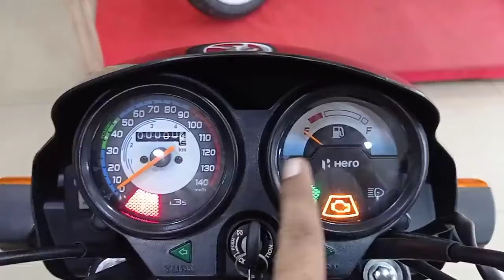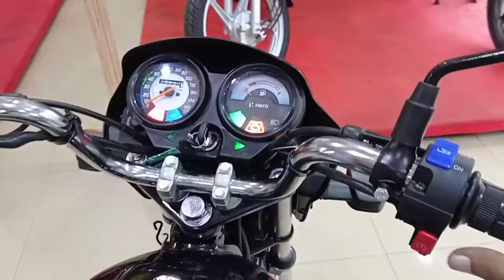Hero Splendor Plus i3s Price Mileage Features Full Review | Mobile Charging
New Hero Splendor Plus i3s Price Mileage Features Full Review | Mobile Charging | Hero Splendor Plus

Dosto Is Video Me Mene Hero Splendor Plus Bs6 i3s Model Ka Review Kiya Hai Aur Iske Price Mileage And Features Ke Baare Me Jaankaari Di Hai Video Acha Lage To Like Share Comment Karen  Aur Channel Ko Subscribe Karke Bell Icon Dabayen.

Your Query-
hero splendor plus
hero splendor
splendor plus
splendor plus price
splendor i3s
hero bike
splendor bike
splendor plus bs6 mileage test
splendor plus i3s
splendor plus black colour